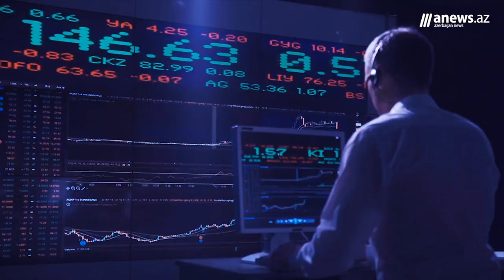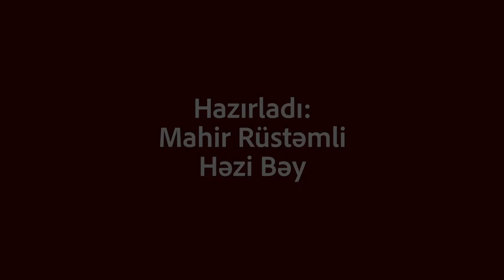Obyektivdə: Manat devalvasiya qorxusu altında?